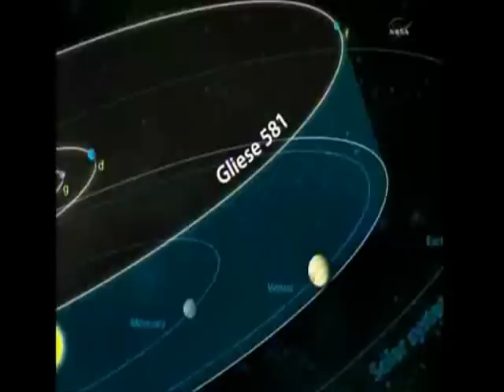Jordens tvilling.wmv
Foskere har fundet en ny planet 20 lysår fra jorden ved navn "Goldilock" som man anser til at ligne jorden rigtigt meget.